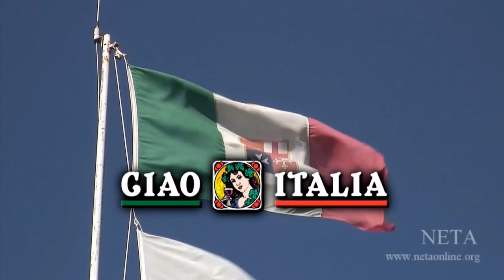FFM 1626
Description